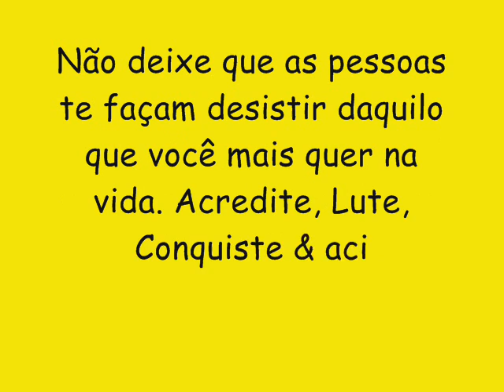A GABIROSKA CD NOVO LANÇAMENTO 2017 - DESCE DESCE